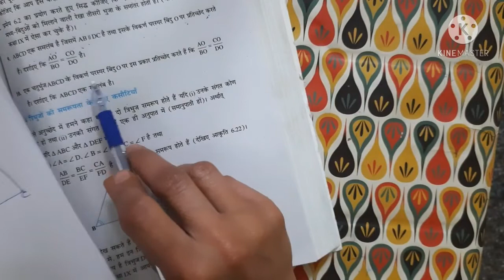Class10 MATH CHAPTER 6 EXERCISE 6.2 Question6,7,8,9 | TRIANGLES(त्रिभुज) | MATHANALYSIS BY DURGESH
Class10 MATH CHAPTER 6 EXERCISE 6.2 Question1,2,3,4,5 | TRIANGLES(त्रिभुज) | MATHANALYSIS BY DURGESH
Class 10 MATH CHAPTER 6 EXERCISE 6.1 NCERT solution | TRIANGLES(त्रिभुज) | MATH ANALYSIS BY DURGESH MAM
This video help you solved your exercise and if you have any query and doubt's. just comment in Box you will get solution Related that Question.
chapter 1 - वास्तविक संख्या - class 10 chapter 1 in hindi (NCRT/CBSE board/haryana board/state board:

chapter 3 - (दो चरो वाले रैखिक समीकरण युग्म) -class 10 chapter 3 in hindi (NCRT/CBSE board/haryana board/state board

chapter 6 -COORDINATE GEOMETRY(निर्देशांक ज्यामिति)  class10 chapter6 in Hindi (NCRT/CBSE board/haryana board/state board:

chapter 9 -Some Applications Of Trigonometry Class 10 Chapter9 Maths in hindi (NCRT/CBSE board/haryana board/state board

Class 10th chapter 6 Triangles Exercise 6.2 Question 3
Chapter 6 Triangles Exercise 6.2 Question 3 class 10
chapter 6 Triangles class 10 Exercise 6.2 Question 3
Exercise 6.2 Question 3 chapter 6 Triangles class 10
Exercise 6.2 Question 3 Triangles chapter 6 class 10
Chapter 6 Triangles Exercise 6.2 Question 3
CH 6 Triangles Exercise 6.2 Question 3
Ch 6 Triangles Exercise 6.2 Question 3 class 10
Class 10th ch 6 Triangles Exercise 6.2 Question 3
ch 6 Triangles class 10 Exercise 6.2 Question 3
Exercise 6.2 Question 3 ch 6 Triangles class 10
Exercise 6.2 Question 3 Triangles ch 6 class 10